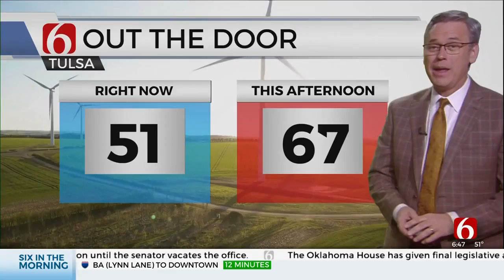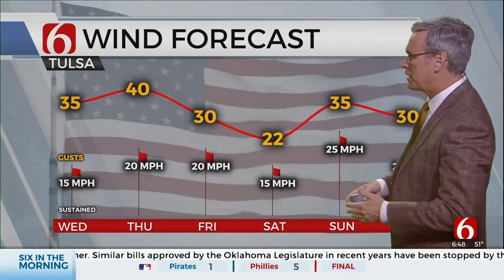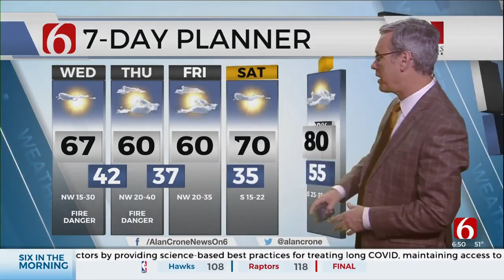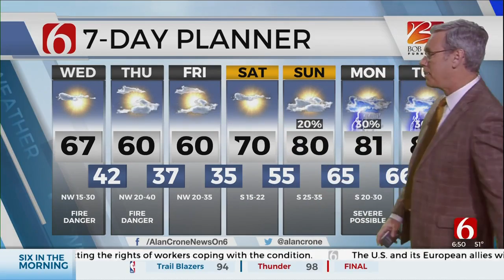Wednesday Morning Forecast with Alan Crone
The spotty overnight showers and storms are gone but strong and gusty winds will be impactful as fire danger issues return.